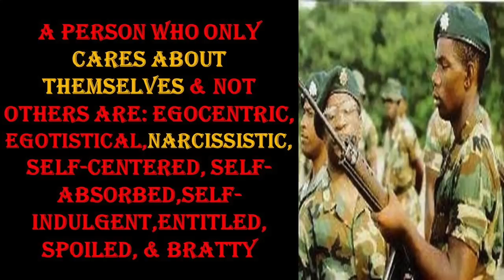SIR P IS A GHOST TO MOST OF YOU BUT NOT THIS JDF INTEL OFFICER WHO SERVED WITH HIM PT.1